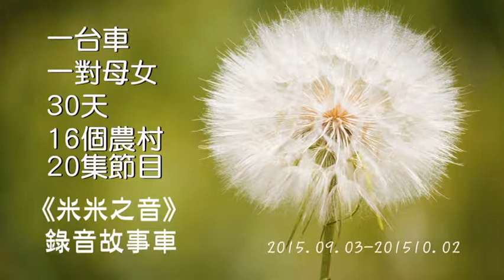故事車環島05 - 桃園三坑村小農阿強大挑戰